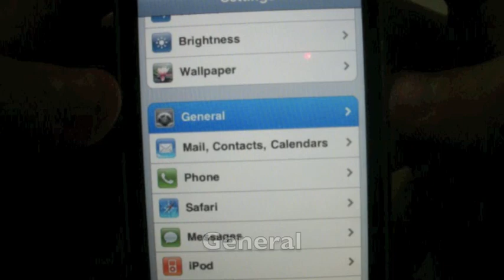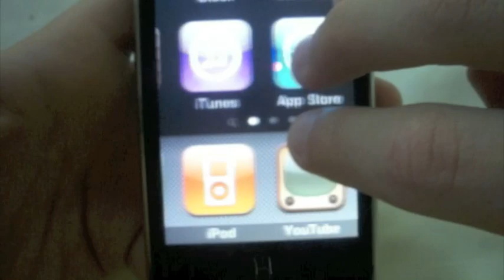Cool iphone 3GS tricks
READ READ READ !! Here's a video on 2 iphone tricks, you probably already know them, but i did a video on it anyways.
IMPORTANT: you do NOT need to be jailbroken to do this cool tricks. THIS ONLY WORKS ON IPHONE 3GS.